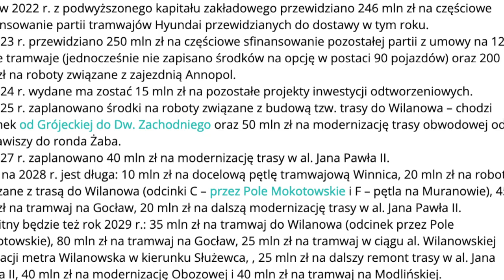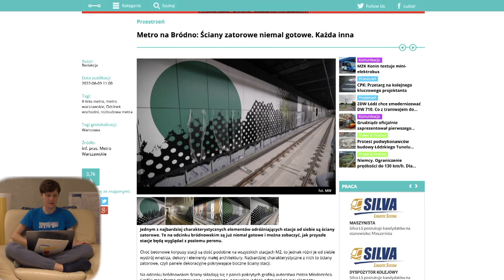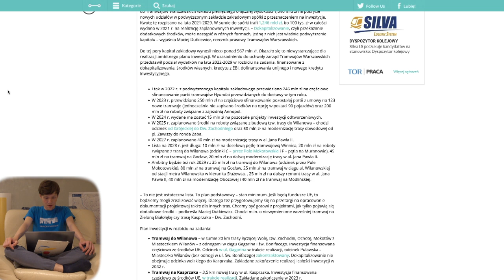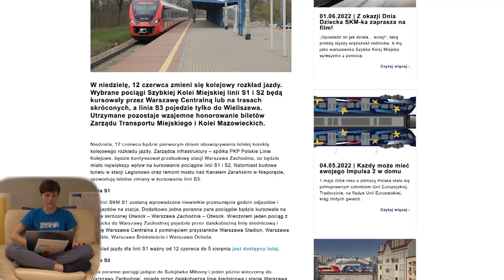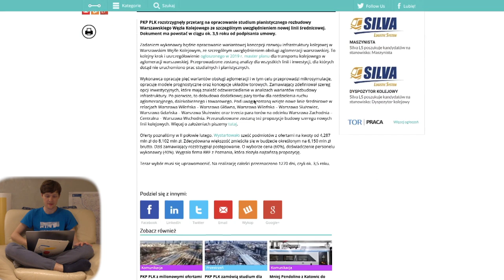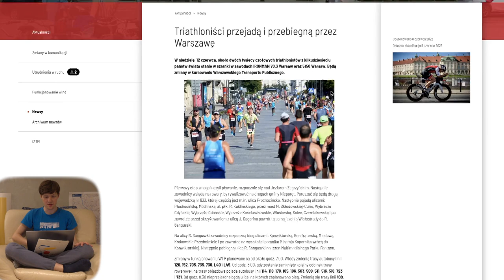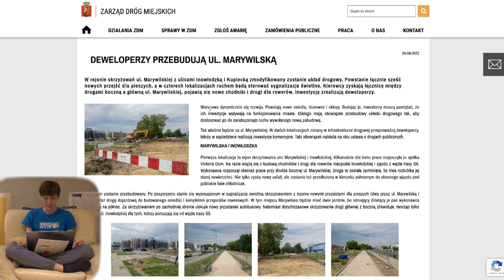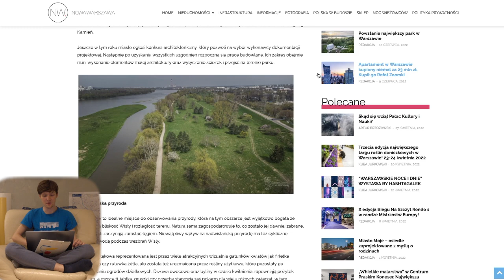#101 Zwiedzanie Metra Politechnika czy budowa Bródna i Nowa Kondratowicza - Mniejsza Z tym...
Zapraszam na kolejne podsumowanie newsów z Warszawy...

Spis Treści
00:00 Wstęp
00:31 Intro
01:08 Awarie Wind
02:00 Metro
06:16 Tramwaje
10:09 Pociągi
13:28 WTP
16:30 ZDM
19:56 Veturilo
20:10 Inne informacje
22:00 Zakończenie
23:54 Outro